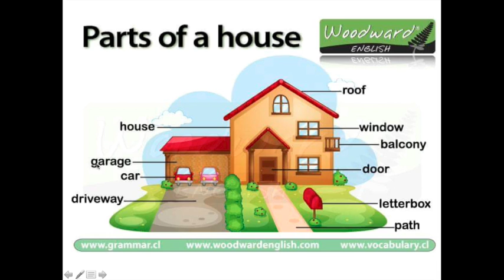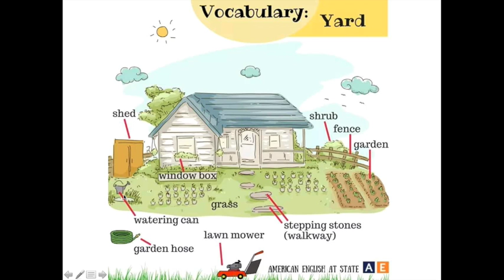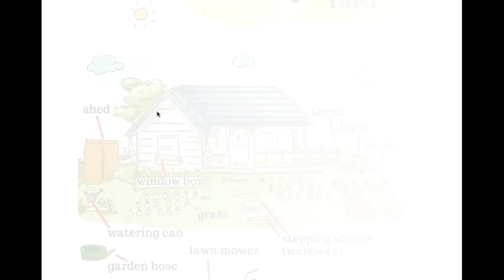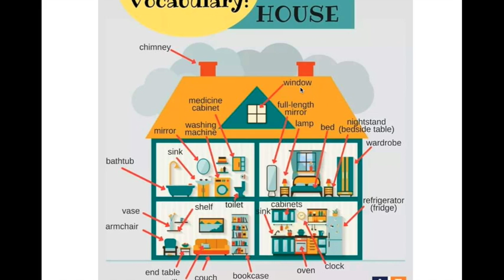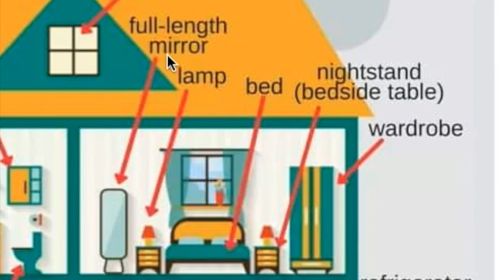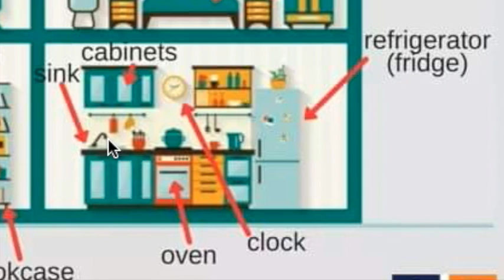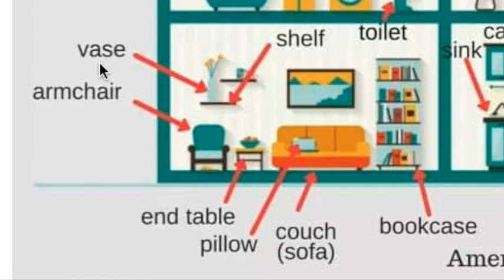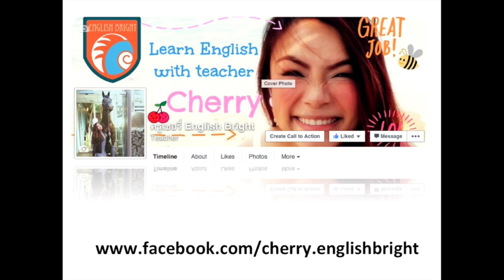ฝึกออกเสียงภาษาอังกฤษ (แบบเน้นๆ) กับคำศัพท์เกี่ยวกับบ้าน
ติดตาม Facebook Fanpage ครูเชอรี่ English Bright